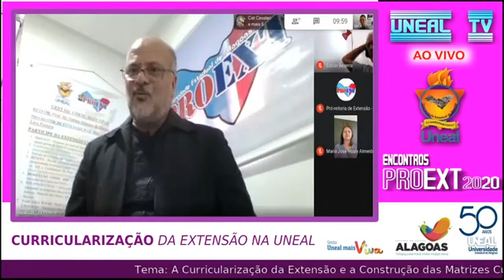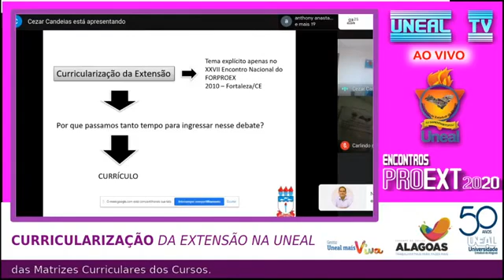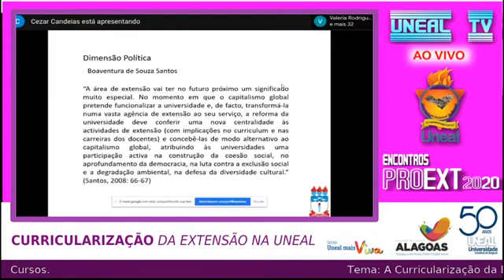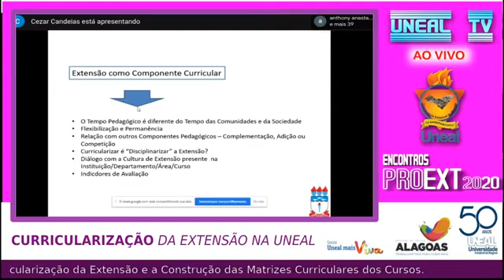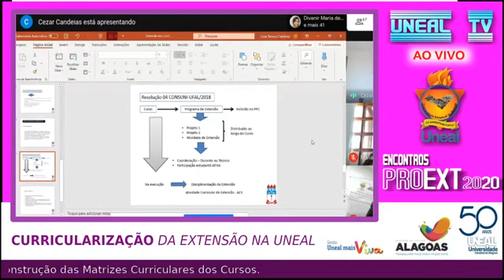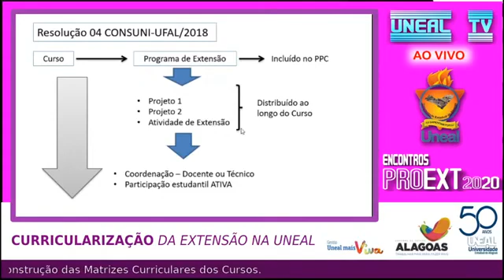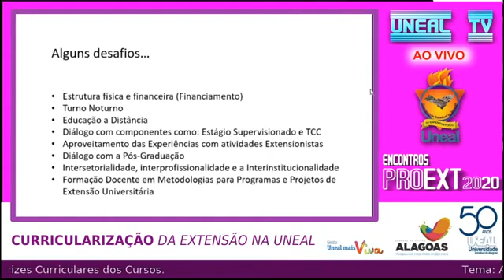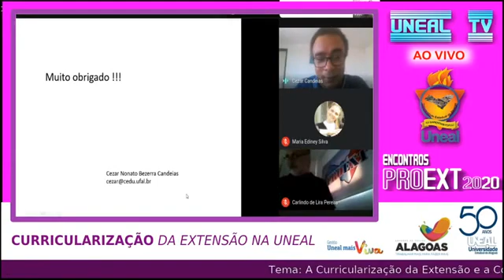Encontros Proext: Curricularização da Extensão 28 05 2020